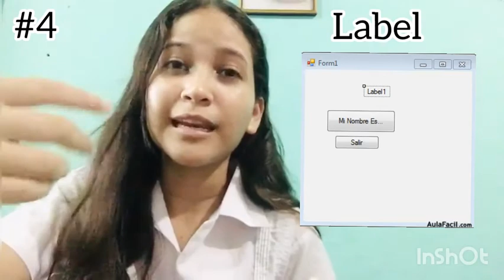Programación. "Comandos de Visual Basic"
Pueden ingresar a nuestro bloc personal para más información.